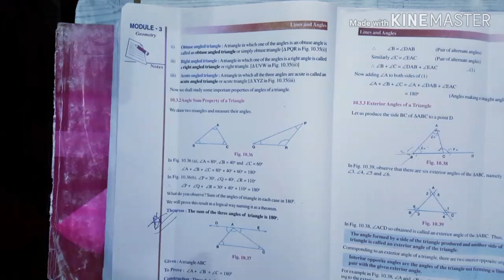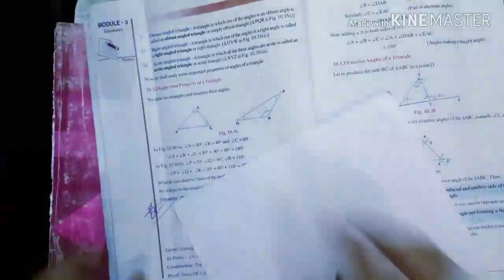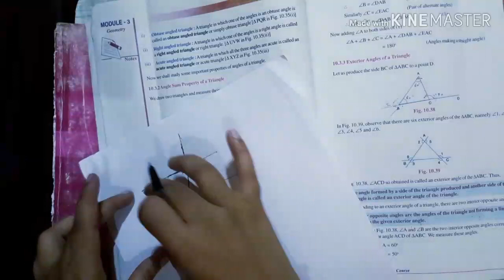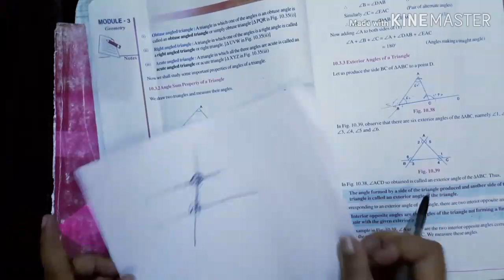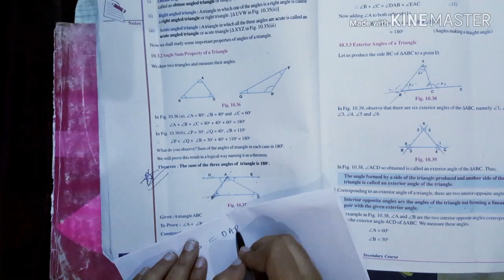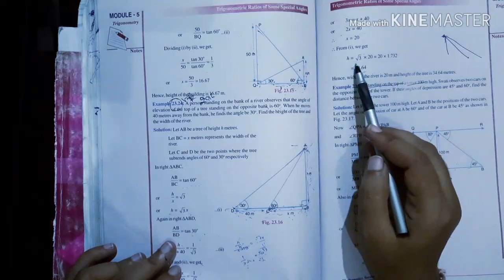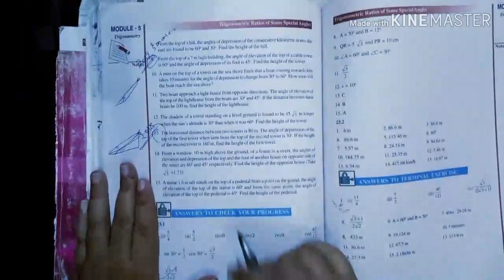10th Class Mathematics Most Improtant Questions